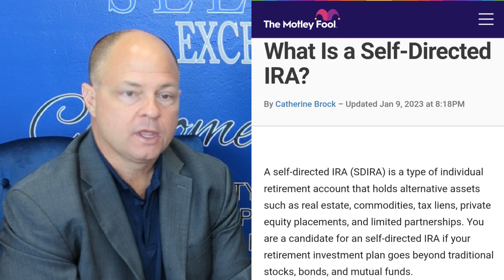Self directed IRA for real estate investments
The main restrictions on purchasing a home under a self directed IRA is it cannot be your main residence and you have to pay cash for the property.  But how great is it you have an option for a tax free purchase! make your money work for you!!